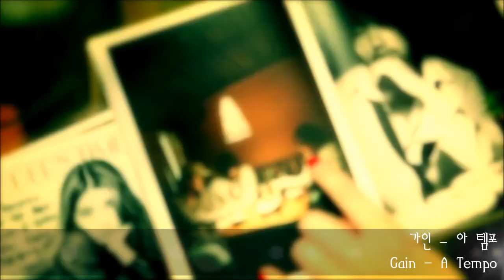K-POP New Songs 2014 March(3.15~3.22)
*List

[Intro]K.Will&Mamamoo - 썸남썸녀

트로이 - 그린라이트
Troy - Green Light

엠블랙 - 우리 사이
MBLAQ - Our Relationship

서영은 - 아름다운 시절
Seo Youngeun - Beautiful Days

제이스 - Come Up
Jace - Come Up

스탠딩 에그(Feat.박세영) - 내게 기대
Standing Egg(Feat.Park Seyoung) - Lean On Me

거미 - 날 부르네요
Gummy - You're Calling Me

백퍼센트 - 심장이 뛴다
100% - Beat

권지안(Feat.우연주) - 특별해
Kwon Jian(Feat.Woo Yeonjoo) - Special

홍대광 - 고마워 내사랑
Hong Daekwang - Thank You My Love

포미닛 - 오늘 뭐해
4Minute - Whatcha Doin' Today

이홍기 - 아직 하지 못한 말
Lee Hongki - Words I Couldn't Say Yet

이승환(Feat.MC 메타) - 내게만 일어나는 일
Lee Seunghwan(Feat.MC Meta) - Things Happen To Me

딘즈(Feat.Van She) - 오늘은 좀 어땠어
Dinz(Feat.Van She) - How Are You Today

어글리펌킨 - 어저께부터
Ugly Pumpkin - From Yesterday

이주한&미라클 프렌즈 -  One By One
Juhan Lee&Miracle Friends - One By One

가인 - 아 템포
Gain - A Tempo

스피드 - 좀비 파티
Speed - Zombie Party

일렉트로 보이즈 - 뱅뱅사거리
Electro Boyz - Banb Bang Crossroads

한승연 - 혼자 사랑 할까요
Han Seungyeon - Should I Love Alone

델리스파이스 - 너와 나의 드로리안
Delispice - Time Machine

레드 애플 - Who Are You?
Led Apple - Who Are You?

앤씨아 - Hello Baby
NC.A - Hello Baby

로꼬(Feat.크러쉬) - 감아
Loco(Feat.Crush) - Hold Me Tight

이미쉘 - Without You
Lee Michelle - Without You

몽니 - 순간 안에
Monni - At The Moment